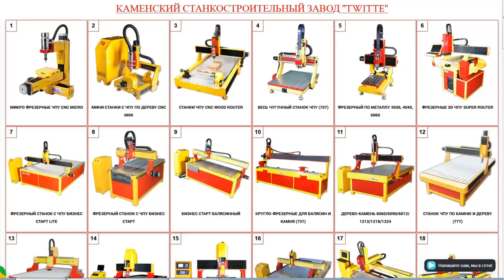Станок плазменной резки труб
Обзор станка ЧПУ плазменная резка труб Extra. 3, 4, 5, 6 осей.